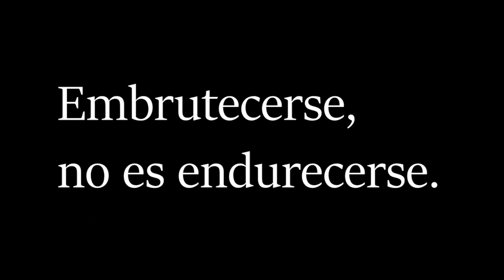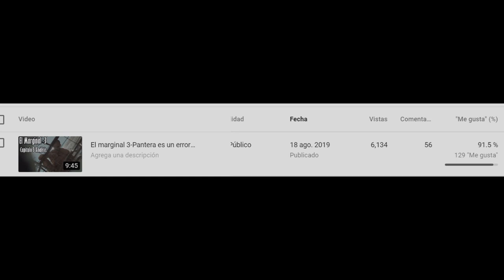El marginal 3-Poco y nada-Capitulo 6